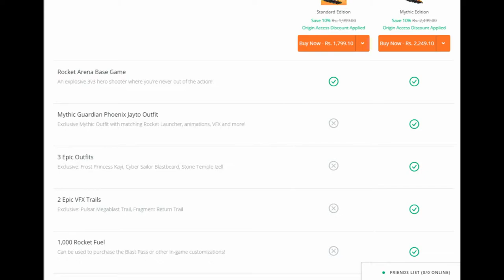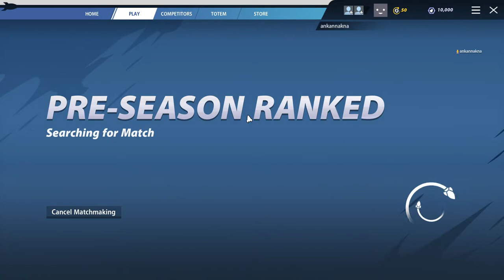ROCKET ARENA REVIEW | TOP NEW RELEASE | GAMING REVIEW #2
In this video, I have explained all the features about this recently released tiltle ROCKET ARENA. I have also discussed about the price and when should you buy it and which version.